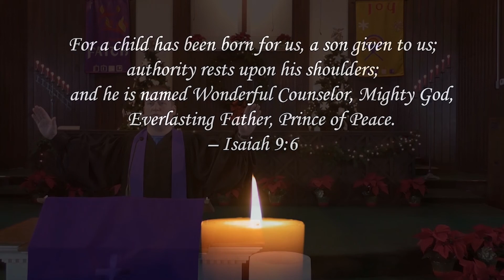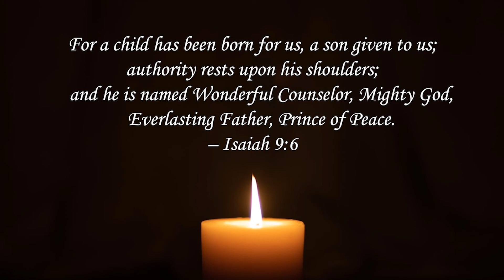Hymn Sing #19 (Christmas)